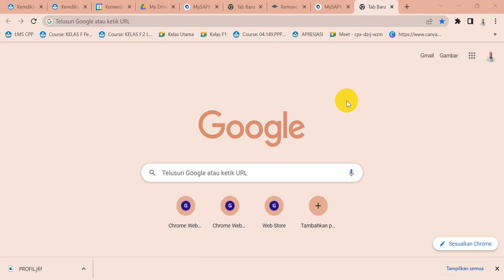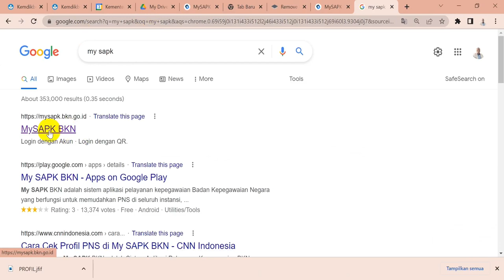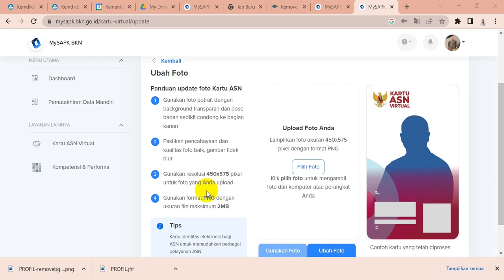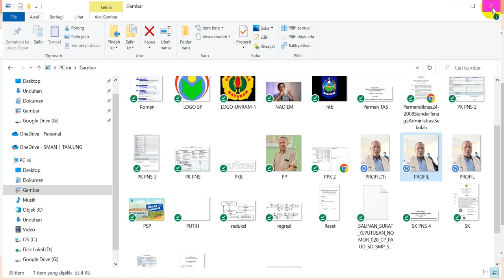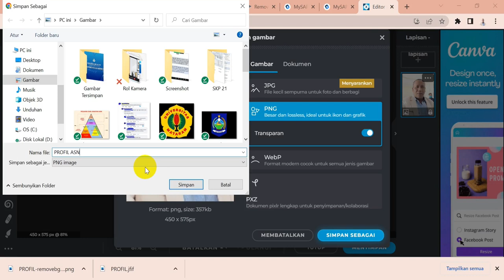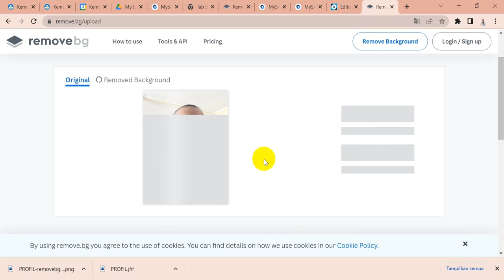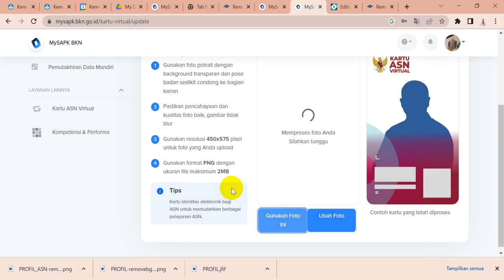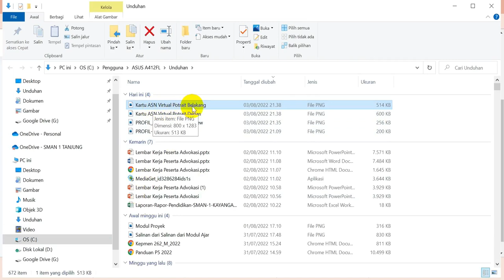CARA MUDAH DOWNLOAD KARTU ASN VIRTUAL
1. Ubah foto ukuran 450 x 575 pixel
2. Hilangkan latar belakangnya
3. Unggah ke My SAPK
4. Unduh kartu ASN virtual